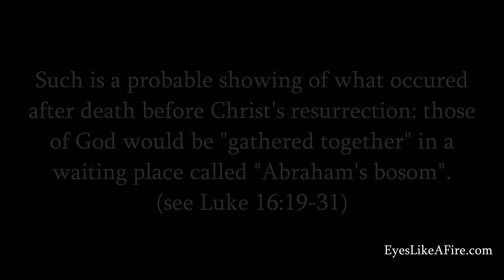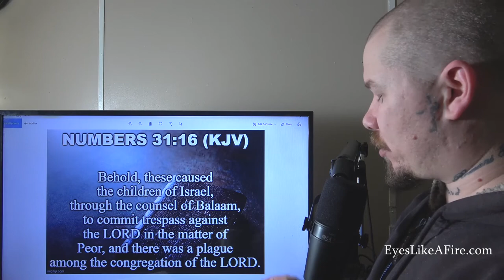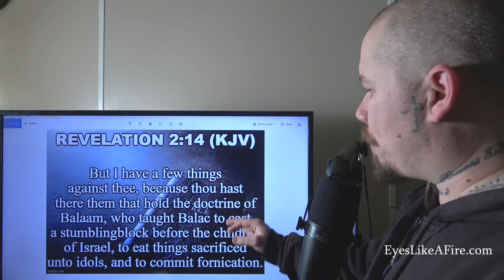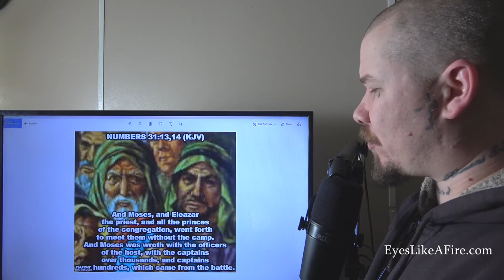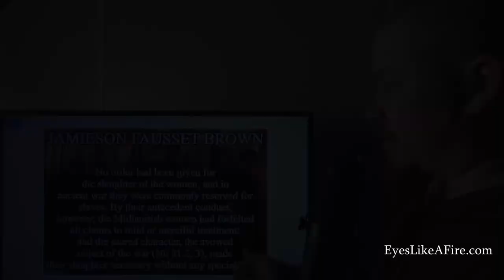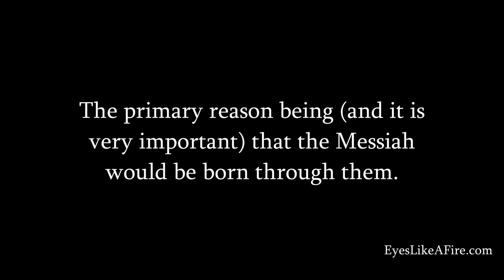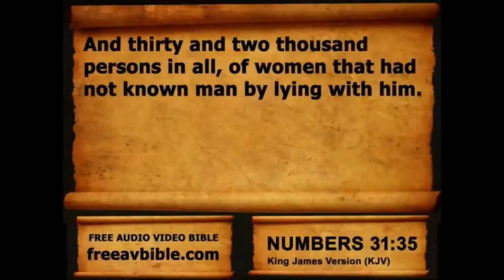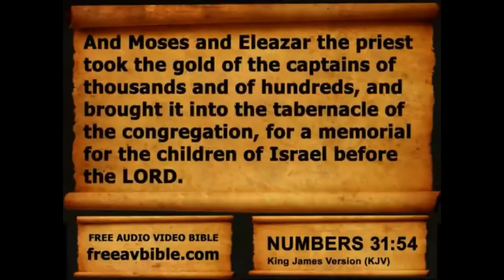Bible Study: Numbers 31 (The battle against the Midianites)